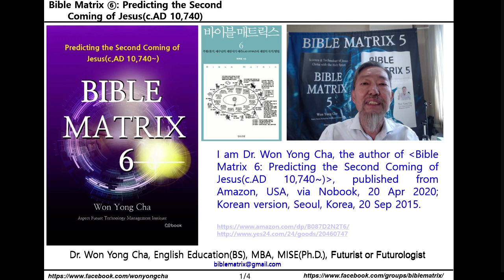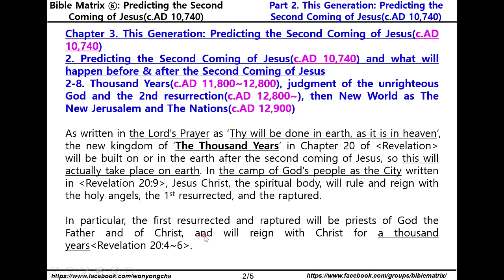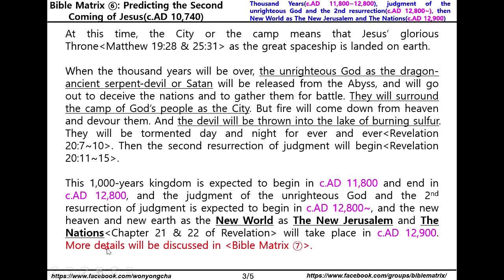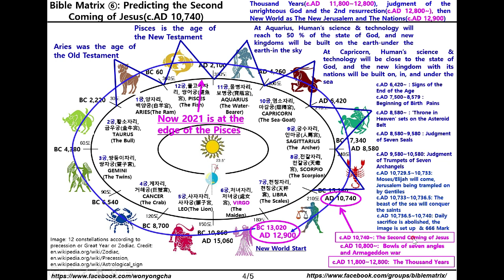Bible Matrix ⑥_101_Thousand Years, 2nd resurrection, New Jerusalem and The Nations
Bible Matrix 6 on Amazon’s Ebook

Bible Matrix ⑥: Predicting the Second Coming of Jesus(c.AD 10,740~)

Part 2. This Generation: Predicting the Second Coming of Jesus(c.AD 10,740)
Chapter 3. This Generation: Predicting the Second Coming of Jesus(c.AD 10,740)
Verse 2. Predicting the Second Coming of Jesus(c.AD 10,740) and what will happen before & after the Second Coming of Jesus
2-8. Thousand Years(c.AD 11,800~12,800), judgment of the unrighteous God and the 2nd resurrection(c.AD 12,800~), then New World as The New Jerusalem and The Nations(c.AD 12,900)